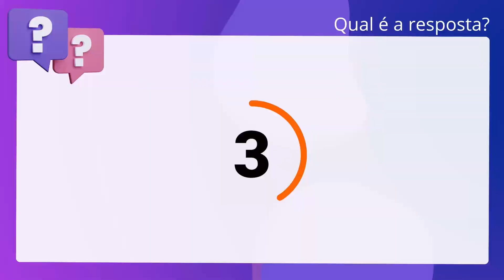QScon Direito: [Art. 2º, § 3º, Lei 7.960/89] FMP Concursos 2015 - Promotor de Justiça Substituto (MP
Art. 2º, § 3º, Lei 7.960/89 | FMP Concursos 2015 | Promotor de Justiça Substituto | (MPEAM)

Ao Juiz é vedado determinar, de ofício, que o preso temporário lhe seja. apresentado, solicitar informações e esclarecimentos da autoridade policial e. submetê-lo a exame de corpo de delito, tendo em vista que tal determinação. somente poderá ser feita mediante requerimento do Ministério Público e do. defensor.

Gabarito: Falso